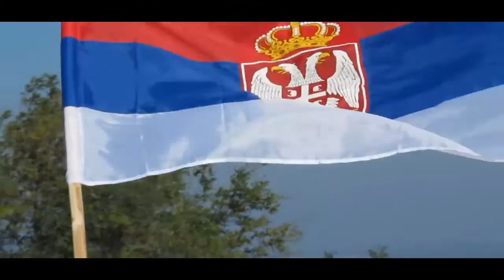Polaganje venaca u selu Mokranju na spomen obeležje palim borcima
Pre tačno 100 godina, 1915. godine, na Srbiju se obrušila neviđena sila od 600.000 vojnika, sastavljena od kombinovanih austrougarsko-nemačkih snaga, potpomognutih Bugarima, nakon povlacenja srpske vojske, Bugari su okupirali Negotin i Krajinu, uveli bugarski jezik kao zvanicni u škole, doveli svoje nastavno osoblje, iz nastavnih programa izbacili sve sadržaje koji se odnose na srpsku kulturu, istoriju i jezik. Sve to, uz odgovaraju}u propagandu, predstavlja pokušaj bugarizacije krajinskog stanovništva. Svi koji su na bilo koji nacin pružili tome otpor, bili su internirani u logore u Bugarskoj na prisilan rad.
Srpska vojska, nakon oporavka na grckim ostrvima Vido i Krf, odlazi 1916. na Solunski front. U borbama koje su vo|ene na ovom frontu znacajnu ulogu ima XIII pešadijski puk “Hajduk Veljko” u sastavu Druge armije, koja ima glavnu ulogu u proboju Solunskog fronta. Posle proboja Solunskog fronta, 1918.godine, XIII puk, kao ni druge srpske jedinice, nije mogao da ucestvuje u osloba|anju istocne Srbije. Taj zadatak dobijaju saveznicke vojne jedinice pod komandom francuskog generala Žuinja Gambete, koji 21.X 1918.godine na celu konjicke brigade i marokanskih jedinica ulazi u Negotin.